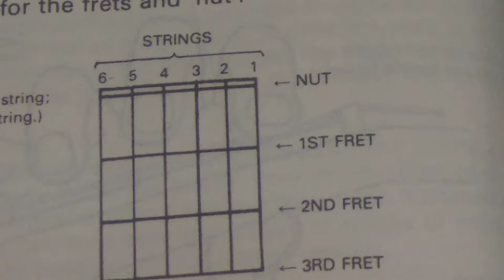Lesson- 4 How to handle Strings Easily